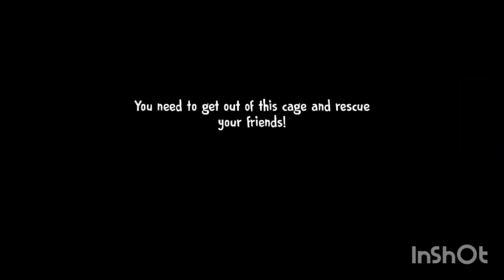ICE CREAM 4 - Gameplay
ice cream 4 gameplay commentary